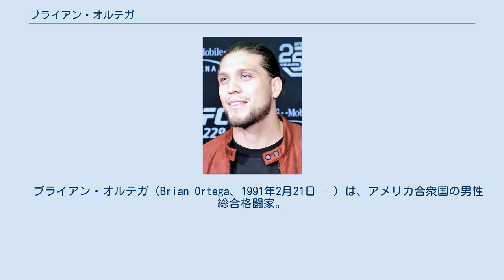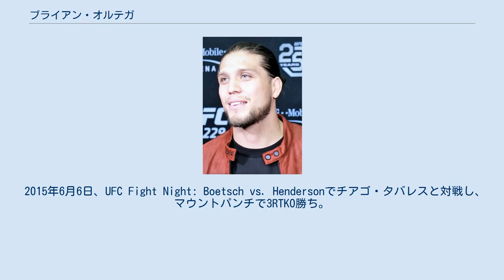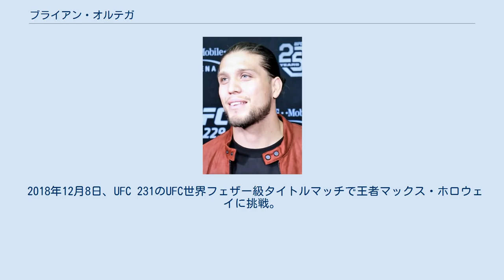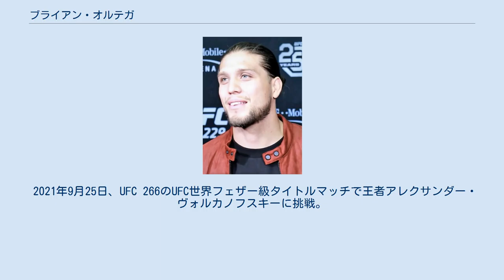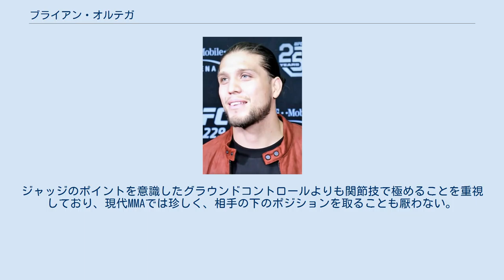ブライアン・オルテガ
￼ブライアン・オルテガ（Brian Ortega、1991年2月21日 - ）は、アメリカ合衆国の男性総合格闘家。
グレイシー柔術アカデミー/ハンティントンビーチ・アルティメット・トレーニングセンター/ブラックベルト・サーフィン所属。
UFC世界フェザー級ランキング2位。
元RFAフェザー級王者。
 カリフォルニア州ロサンゼルスでメキシコからの不法移民の両親のもとに生まれ、ロサンゼルス港湾地区のプロジェクト（低所得者用公営住宅）で育った。
周囲では当時ギャングの活動が盛んであり、治安の悪い環境の中でオルテガ自身もストリートファイトに明け暮れ、何度か警察の世話になっている。
 5歳からムエタイとキックボクシングのジムへ通う。
13歳の時からトーランスのグレイシー柔術アカデミーに通い、ヘナー・グレイシー（ホリオン・グレイシーの次男）の指導を受けた。
15歳になるとアマチュア総合格闘技の試合に出場するようになり、17歳の頃からはボクシングを習い始めた。
 2010年、19歳でプロ総合格闘技デビュー。
 2013年12月、ヘナーからグレイシー柔術黒帯を授与された。
 2014年1月24日、RFAフェザー級王座決定戦でキオニ・コクと対戦し、2-1の判定勝ちを収め王座獲得に成功した。
 2014年7月26日、UFC初参戦となったUFC on FOX 12でマイク・デ・ラ・トーレと対戦し、スタンド状態からリアネイキドチョークを極め、試合開始99秒で一本勝ちを収めたが、試合後の薬物検査でドロスタノロンの陽性反応が検出されたため、カリフォルニア州アスレチック・コミッションから9ヶ月間の出場停止処分を受け、試合結果もノーコンテストに変更された。
 2015年6月6日、UFC Fight Night: Boetsch vs. Hendersonでチアゴ・タバレスと対戦し、マウントパンチで3RTKO勝ち。
 2017年7月29日、UFC 214でフェザー級ランキング9位のヘナート・モイカノと対戦。
キャリア無敗同士の一戦となったが、3Rにギロチンチョークで一本勝ちを収め、ファイト・オブ・ザ・ナイトを受賞した。
 2017年12月9日、UFC Fight Night: Swanson vs. Ortegaでフェザー級ランキング4位のカブ・スワンソンと対戦し、2Rにギロチンチョークで一本勝ち。
ファイト・オブ・ザ・ナイトとパフォーマンス・オブ・ザ・ナイトを同時受賞した。
 2018年3月3日、UFC 222でフェザー級ランキング2位のフランク・エドガーと対戦し、右アッパーで1RKO勝ち。
 2018年12月8日、UFC 231のUFC世界フェザー級タイトルマッチで王者マックス・ホロウェイに挑戦。
ホロウェイの連打を耐え凌ぎ、激しい打ち合いを繰り広げるも、4R終了時に左目が塞がりドクターストップでTKO負け。
王座獲得に失敗し、キャリア初黒星となったものの、ファイト・オブ・ザ・ナイトを受賞した。
 2020年10月18日、約1年10か月ぶりの復帰戦となったUFC Fight Night: Ortega vs. The Korean Zombieでフェザー級ランキング4位のジョン・チャンソンと対戦し、スタンドの攻防で終始圧倒して3-0の5R判定勝ち。
アレクサンダー・ヴォルカノフスキーの持つUFC世界フェザー級王座への挑戦権を獲得した。
 2021年3月27日、UFC 260のUFC世界フェザー級タイトルマッチで王者アレクサンダー・ヴォルカノフスキーに挑戦予定であったが、ヴォルカノフスキーが大会1週間前に新型コロナウイルスに感染したため中止となった。
 2021年4月2日、約2年半ぶりに放送が再開されたリアリティ番組「The Ultimate Fighter」のシーズン29でブライアン・オルテガと共にそれぞれのチームのコーチを務めた。
 2021年9月25日、UFC 266のUFC世界フェザー級タイトルマッチで王者アレクサンダー・ヴォルカノフスキーに挑戦。
3Rにギロチンチョークと三角絞めを極めるものの凌がれ、試合全体を通して劣勢に立たされて0-...